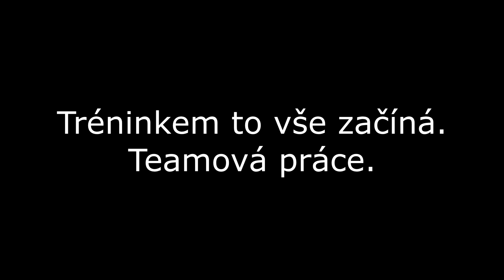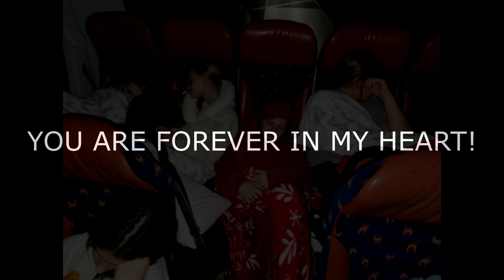Legacy Dance Community season 2023/2024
Náš společný rok v několika minutách :-).

Nelze popsat slovy, nelze vystihnout jakýmkoliv záznamem, ale kdo s námi zažil, má uloženo v srdci :-).